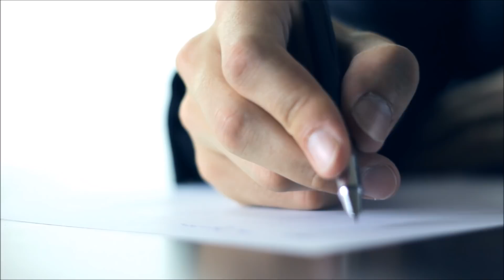Mädchen aus Uganda adoptiert, doch als sie Englisch lernte, kam die schreckliche Wahrheit heraus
In diesem Video erfährst du die unglaubliche Geschichte eines adoptierten Mädchens aus Uganda.

Die Adoption ist ein heiß umstrittenes Thema. Es gibt klare Befürworter, sowie klare Gegner von Adoptionen bzw. dem Adoptionssystem. In diesem Video stelle ich ein Mädchen aus Uganda vor, dass von einer amerikanischen Familie adoptiert wurde.

Als das Mädchen nach einem Jahr gut Englisch sprechen konnte, erfuhr die Adoptionsfamilie eine unglaubliche Wahrheit. Welche Folgen hatte die Adoption? Hätten sie das Waisenkind nicht adoptieren sollen? Das alles werde ich euch sofort beantworten.

Viel Spaß mit dem Video:

Familie adoptierte Mädchen aus Uganda, doch als sie Englisch lernte ,kam die schreckliche Wahrheit ans Licht

[Rechtliches]